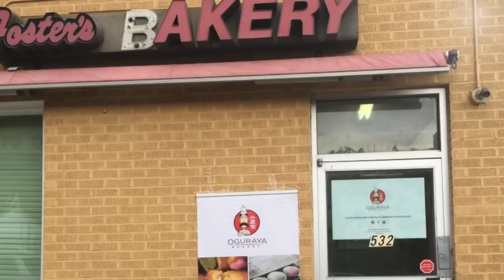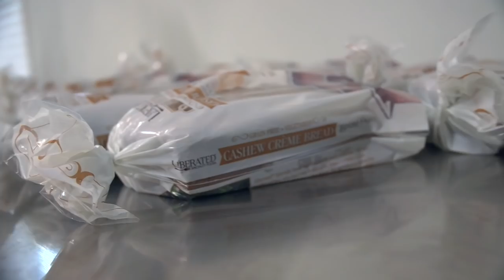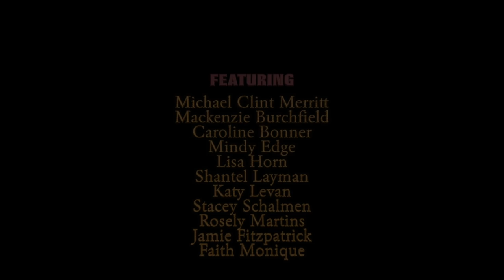Liberated Specialty Foods in "DISASTER BAKERIES"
Liberated Specialty Foods is the first and leading Specific Carbohydrate Diet manufacturer for wholesale.

Look for our products, like our acclaimed Liberated 3 net carb/crust pizza crusts at your local Sprouts, select Whole Foods, Earth Fare, and more.   A list of retailers can be found